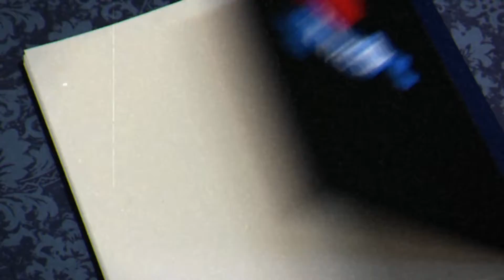Cuphead Expert Mode: FINALE - SUPER CLEAN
We're in for One Hell of a Time, boys! Now go out there and DIE!!